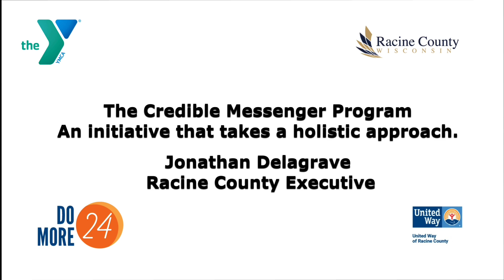Racine County Exec Jonathan Delagrave discusses Credible Messenger, a program with the Racine Y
Credible Messenger is a youth gang diversion program in Racine, WI, partnership between Racine County and the Racine Family YMCA. The program connects youth involved in the juvenile justice system with mentors, "Messengers," who have faced and overcome similar life challenges.